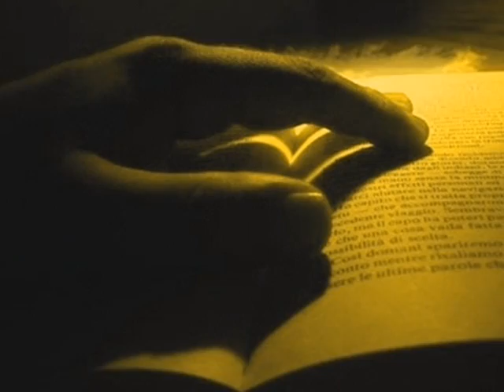D'amore - Alessandro Safina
" D'amore si nasce, d'amore si muore... dillo a chi non lo sa... Su dalla terra, giù dalle stelle, quel che non c'è verrà... "